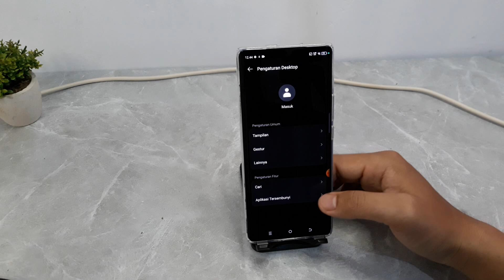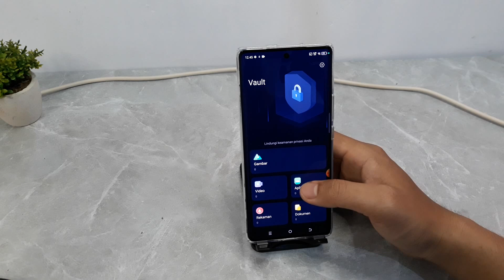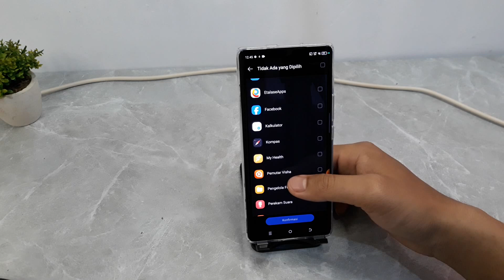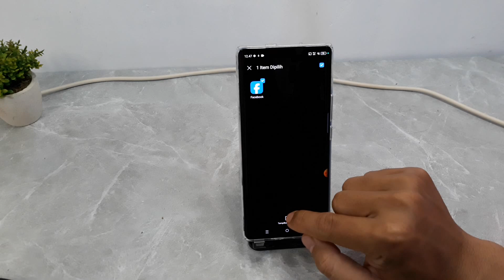Cara Menyembunyikan Aplikasi Di Hp Tecno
Berikut ini cara menyembunyikan aplikasi di hp tecno.
semoga bermanfaat.